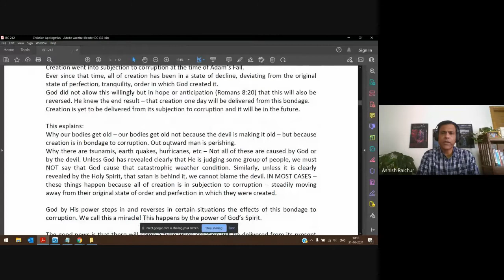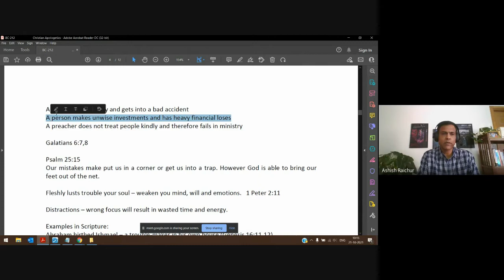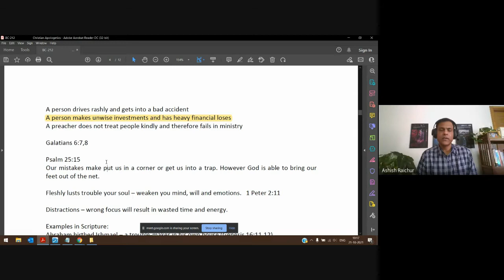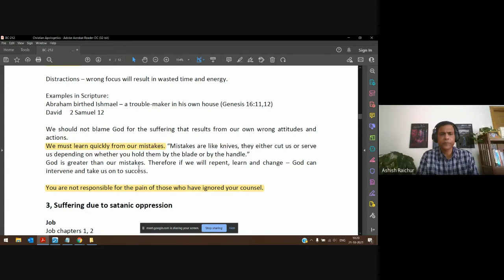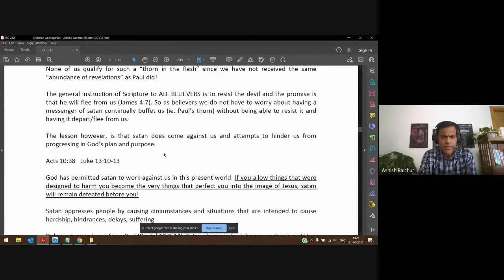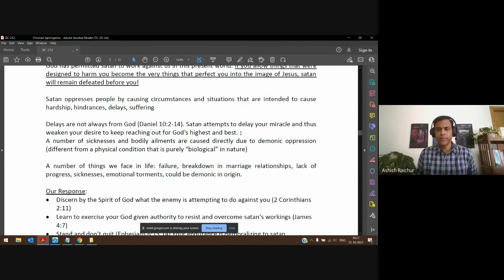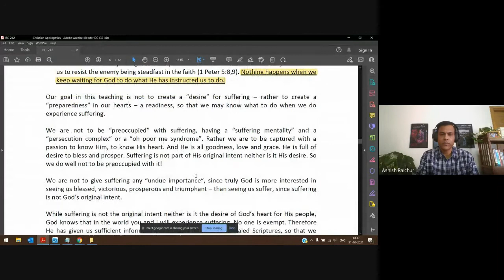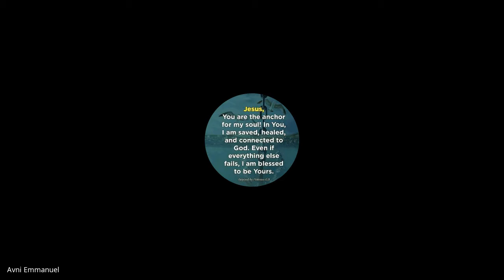Christian Apologetics | Lecture 22 : BC212-CA-20211021